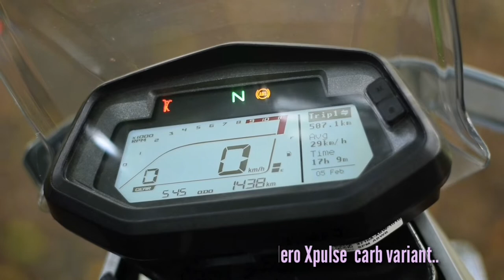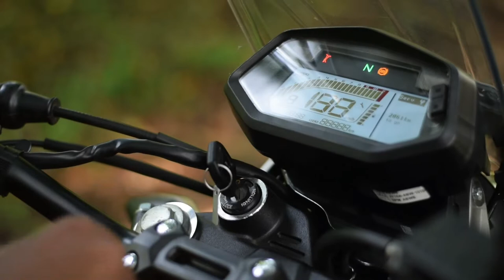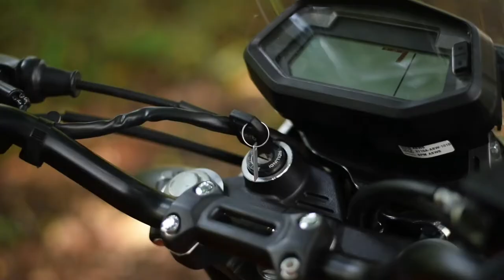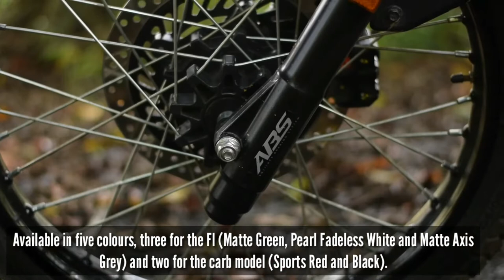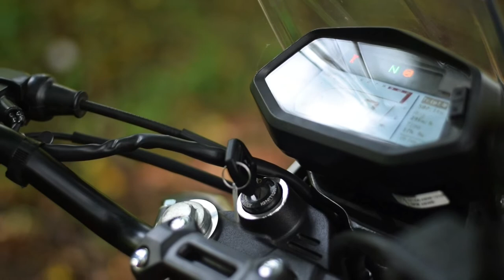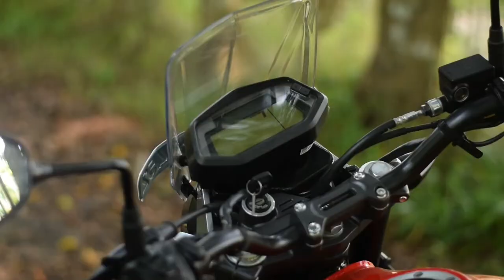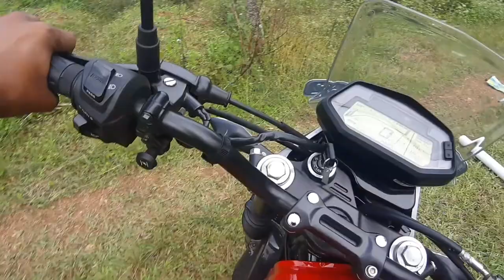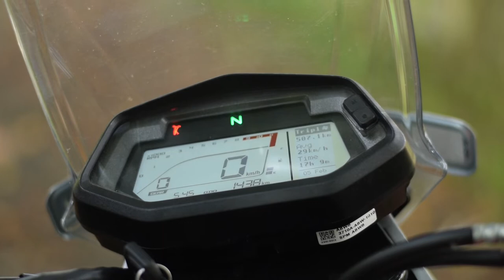Hero xpulse Malayalam review 2019 | By milestogo Xpulse 200 motorcycle Motocross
Powering the XPulse 200 is a 200cc air-cooled single-cylinder engine borrowed from the Xtreme 200R. This unit produces 18.4bhp and 17.1Nm of torque and comes mated to a five-speed gearbox with revised gearing. It gets a 14-litre fuel tank capacity. Hero offers the XPulse 200 in two variants, carb and fuel-injected.